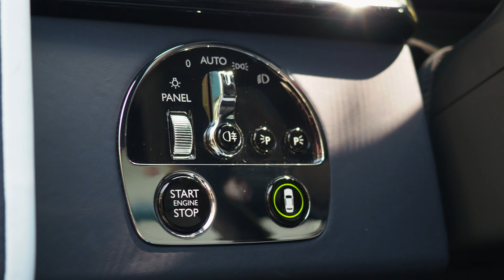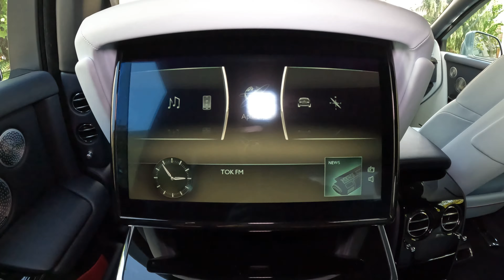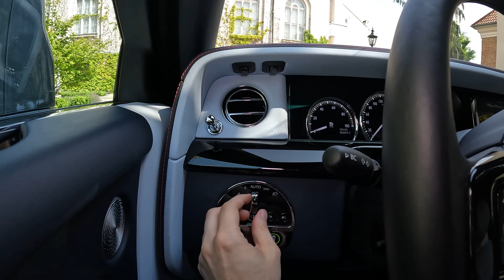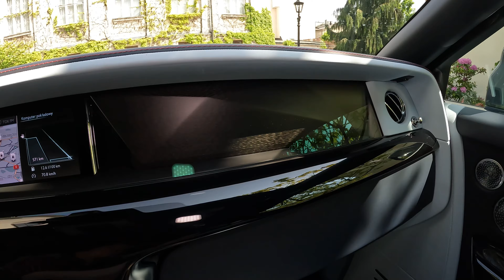Test Rolls-Royce Phantom 2023 6.75 V12 571 KM // Jazda testowa POV #158 // E.Goista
Jakiś czas temu miałem przyjemność brać udział w statycznej prezentacji Rolls-Royce'a Phantoma i wtedy napisałem: "Jest ogromny, majestatyczny, onieśmielający i zadziwiająco piękny, choć spływa blichtrem. Taki jest odświeżony Rolls-Royce Phantom na rok modelowy 2023. Zmieniło się niewiele, ale jak podkreśla sam producent, trudno zmienić auto idealne. Należy dążyć do doskonałości małymi kroczkami. Tak jest w tym przypadku, bowiem zmian jest stosunkowo niewiele, ale są one dość istotne."

Wtedy byłem tym autem nieco onieśmielony, ale teraz wyzwanie było jeszcze większe - mieć nad tym autem pieczę przez dwa dni, zrobić ponad 250 kilometrów, między innymi w godzinach szczytu i zadbać o to, aby nic się nie stało. Do tego materiał tj. zdjęcia, filmy itp. To dopiero stres! Samochód robi oszałamiające wrażenie wszędzie, gdzie się pojawi. Wszyscy się patrzą, robią zdjęcia, zastygają na chwilę - nie dziwię się.

Miałem do dyspozycji wersję "krótką", która ma zaledwie (sic!) 5762 mm długości i waży sporo ponad 2500 kilogramów. Prowadzi się dość dziwnie, bowiem wielka masa, wymiary, ogromna moc, ciężki silnik i skrętna tylna oś daje niesamowite połączenie. Jest zadziwiająco zwrotny, potrafi tym nawet zaskoczyć, gdy np. skręcając w wąską ulicę dodamy lekko gazu, auto zacieśni zakręt, a kierownica "nie odbija". Można się kosztownie zdziwić...

O tym samochodzie można prawić długie tyrady, ale... po co? Cena? Odpowiednia, bo przy takich autach to w zasadzie nie ma znaczenia. W sumie nie wiem ile kosztował mój egzemplarz. Trzy? Trzy i pół? Może cztery miliony?

P.S. Jazda testowa krótka, bo test z limitem kilometrów i nie chciałem go przekroczyć.

P.S.2 Sesja zdjęciowa (szukajcie wkrótce m.in. na motofakty.pl i na moich kanałach na FB i IG) odbyła się na przepięknym dziedzińcu Muzeum im. Jacka Malczewskiego w Radomiu.
Spis treści:
00:00 - Ujęcia zewnętrzne i wnętrze
01:27 - Obchód auta, bagażnik, wnętrze, system, jakość materiałów, silnik itp.
08:20 - Jazda testowa po mieście
⚙️Silnik: 6,75 V12
🚀Moc: 571 KM
⚡Moment obrotowy: 900 Nm
🏁Przyspieszenie 0-100 km/h: 5,3 s
💨Prędkość maksymalna: 250 km/h
🚦Skrzynia biegów: AT8
🚧Napęd: na tylne koła (RWD)
⛽Spalanie w trasie 120-140 km/h: ok. 11-14 l/100km
⛽Spalanie w mieście 50 km/h: ok. 15-20 l/100km
Zapraszam na:
👈Zobacz również inne jazdy testowe, prezentacje wnętrza, bagażnika, systemu itp.👍